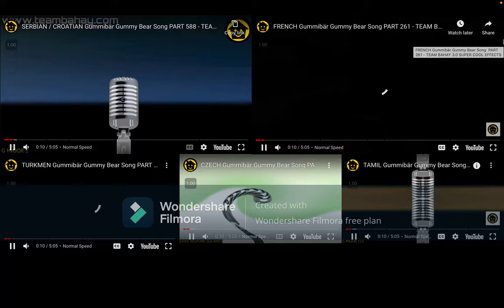5 Gummy Bears